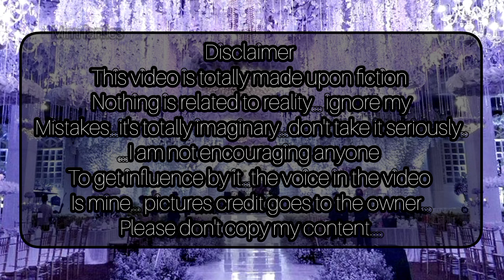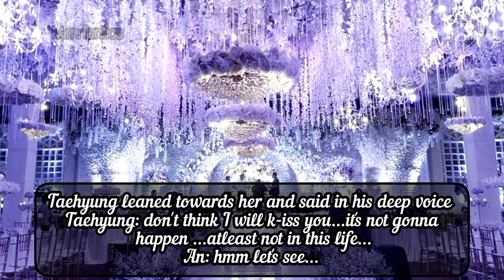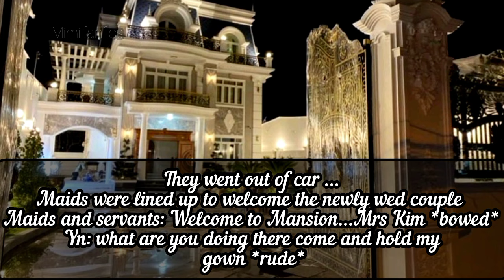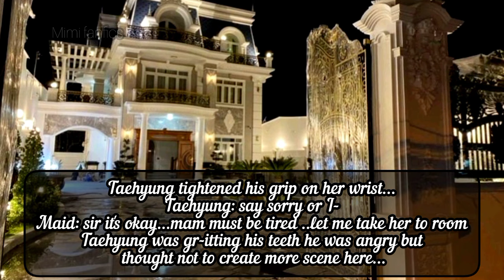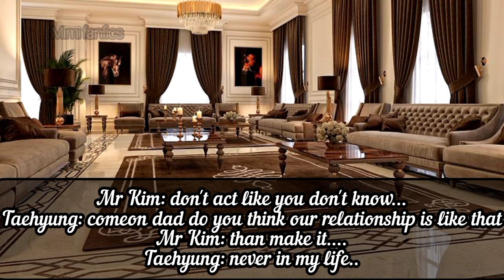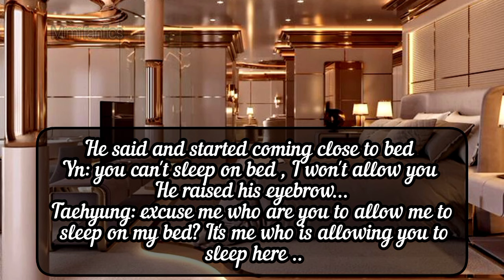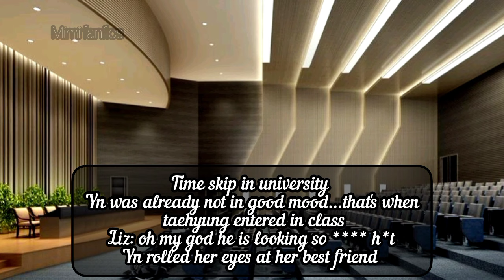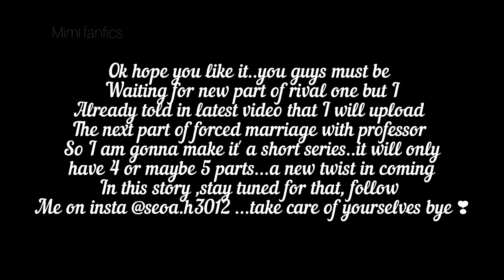𝐓𝐚𝐞𝐡𝐲𝐮𝐧𝐠 𝐟𝐟 | 2 𝐖𝐡𝐞𝐧 𝐚 𝐑𝐮𝐝𝐞 & 𝐒𝐩𝐨𝐢𝐥𝐞𝐝 𝐠𝐢𝐫𝐥 𝐠𝐨𝐭 𝐟𝐨𝐫𝐜𝐞𝐝 𝐦𝐚𝐫𝐫𝐢𝐞𝐝 𝐰𝐢𝐭𝐡 𝐡𝐞𝐫 𝐜𝐨𝐥𝐝 𝐏𝐫𝐨𝐟𝐞𝐬𝐬𝐨𝐫 𝐰𝐡𝐨 𝐡𝐚𝐭𝐞𝐬 𝐡𝐞𝐫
Taehyung ff | When a Rude and Spoiled girl got forced married with her cold Professor who hates her. Part 2
Kim taehyung ff
kim taehyung ff oneshot
bts fanfiction
bts oneshot
mafia husband ff
kim taehyung ff mafia husband
kim taehyung ff mafia
bts ff
bts ff v
taehyung ff
tae ff oneshot
taehyung oneshot
taehyung ff oneshot
tae ff
v ff
v ff oneshot
oneshot ff
Taehyung ff cold husband
Taehyung ff professor husband
Taehyung ff professor
Taehyung ff professor
Bts ff professor husband
Bts ff force marriage
taehyung ff forced marriage